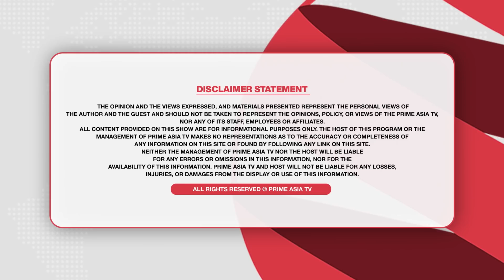Prime Focus (1264) || ਅਫਗਾਨਿਸਤਾਨ ਵਿੱਚ ਜਹਾਜ਼ 'ਚੋ ਡਿੱਗੇ ਲੋਕ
24 hours Local Punjabi Channel